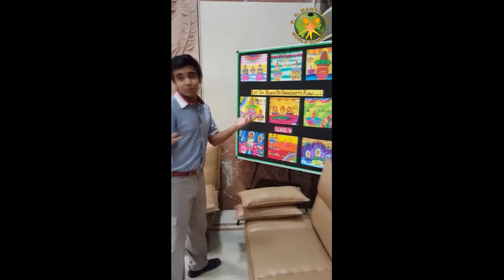Students wish Diwali!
K.R. Mangalam students tell you how to celebrate Diwali. Wishing everyone a great Diwali.